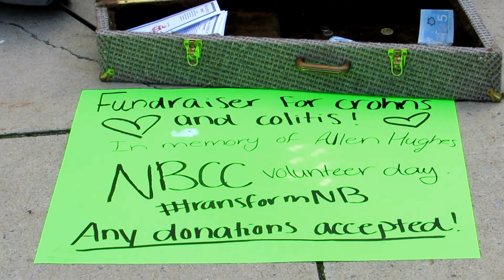NBCC Students Volunteering in the Miramichi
NBCC
Volunteering